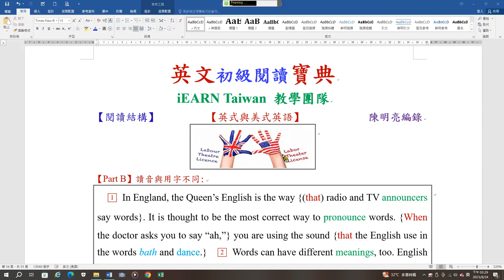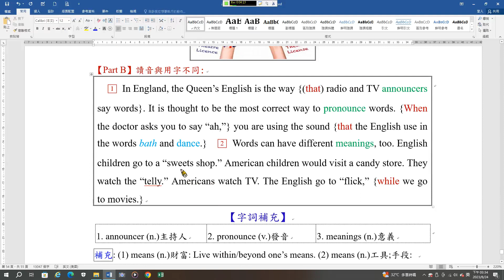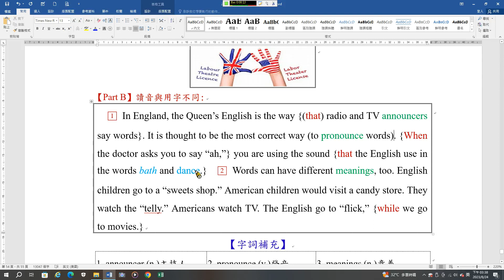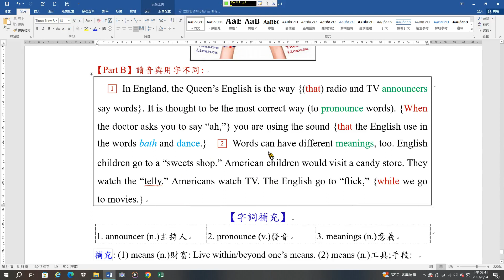初級閱讀20 美式與英式英語B